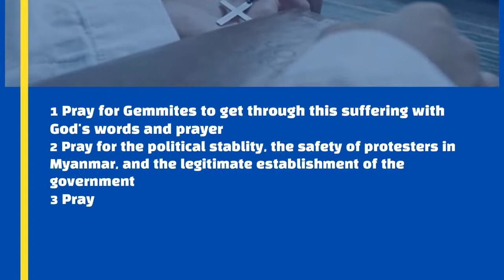2021 GEM NEWS 10 31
2021 GEM NEWS